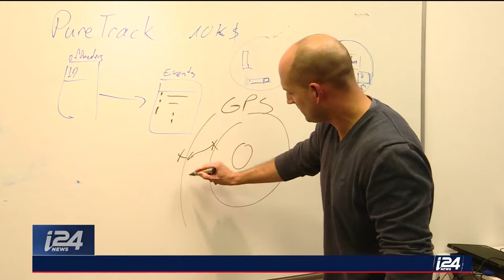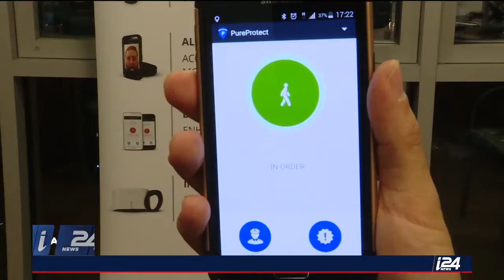La technologie au service des femmes battues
► Un bracelet électronique pour contrôler les maris violents: c'est la solution que propose SuperCom, contre les violences conjugales. En effet, de nombreux conjoints violents ne respectent pas les mesures d'éloignement ordonnées par la justice.
► La députée israélienne Aliza Lavie mène le combat depuis trois ans pour légaliser cette mesure de sécurité.